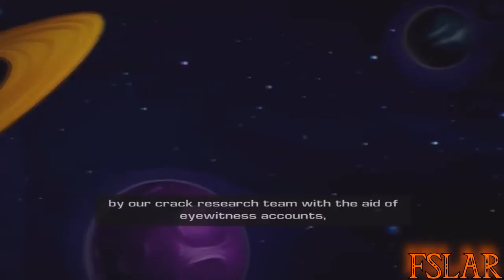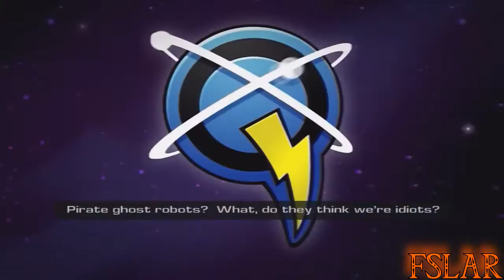Let's Play Ratchet and Clank: Up Your Arsenal - Part 5: Outer Space, Starship Phoenix 2nd Visit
I might actually go back, and get 100 qwark tokens because I always forget about one token in that level and the other ones too.